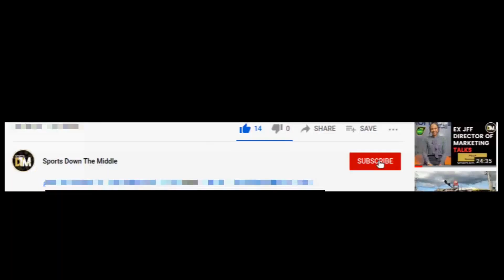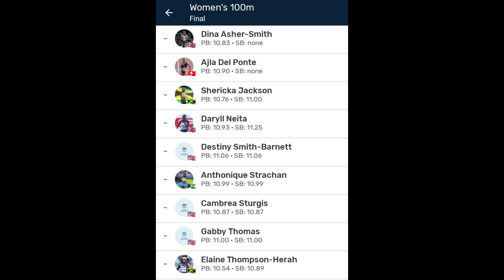Elaine Thompson-Herah Set For FAST Face-Off VS Thomas, Jackson & Asher-Smith In Birmingham DL|DTM